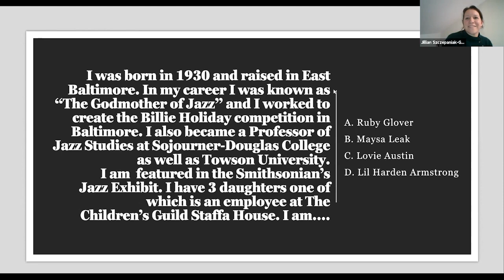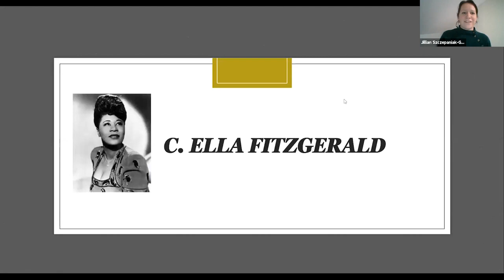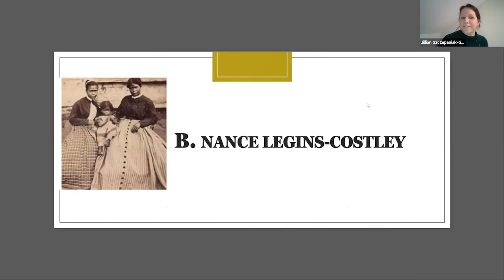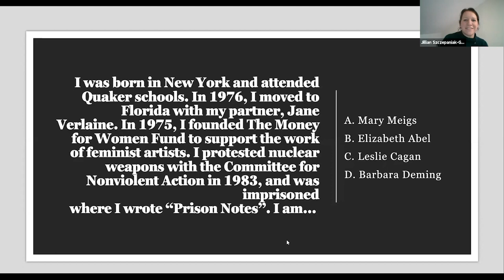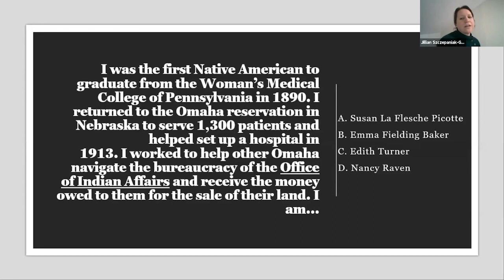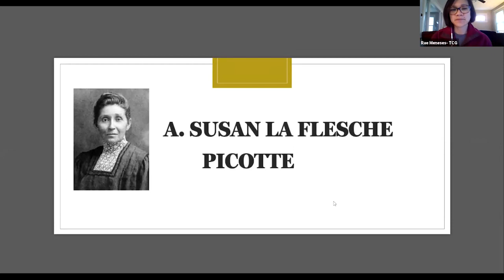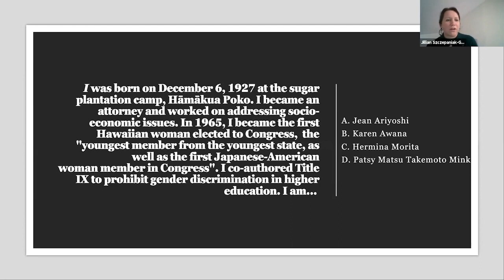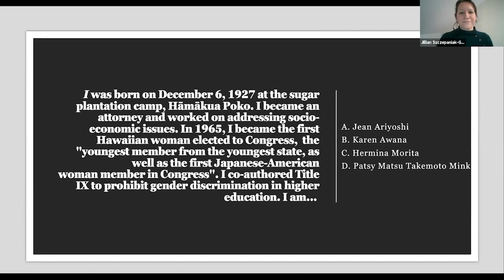March 17, 2021, Town Hall | The Children's Guild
Join us for our March 17, 2021, Town Hall on DEI.

The Children’s Guild provides whole-child education and family services to empower children and families to thrive in their communities. We meet them where they are with tangible resources so they can experience more success.

Keep up to date with the latest news and updates from us!